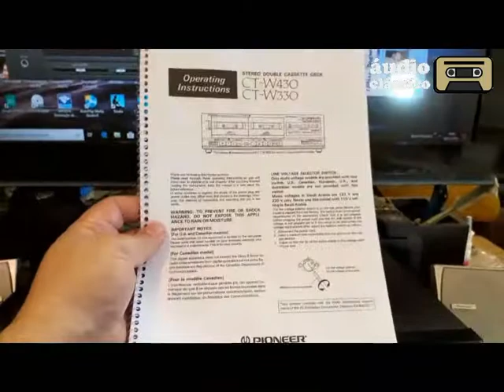Tape Deck Pioneer CT-W430 - robusto, confiável, durável e com Dolby HX para gravações excelentes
Demonstração dos recursos de um tape deck Pioneer CT-W430 em perfeito estado de funcionamento. Até por ser fabricado no Japão, a qualidade de construção é bem superior aos outros aparelhos da Pioneer no período, que eram feitos na Malásia.

Aparelho foi restaurado em nossa oficina. Contudo, ao analisar o aparelho constatamos que ele estava com quase tudo em ordem. A única coisa que foi feita nele foi a troca das correias para que ele voltasse a funcionar exatamente como era quando novo.

Até a regulagem de fábrica estava rigorosamente dentro do que consta no manual do usuário, foram necessários apenas alguns pequenos retoques, o que é surpreendente pelo tempo de fabricação e uso constante que ele teve.